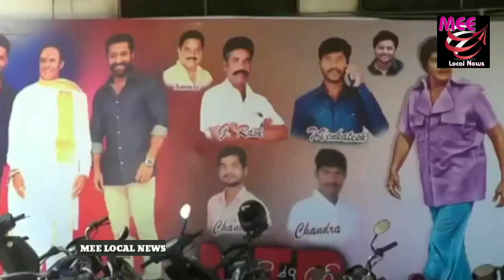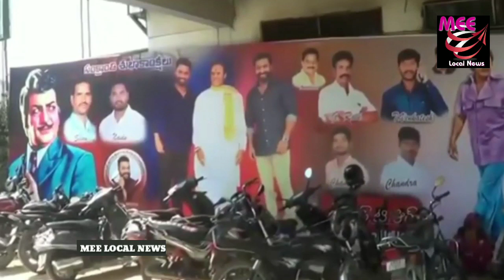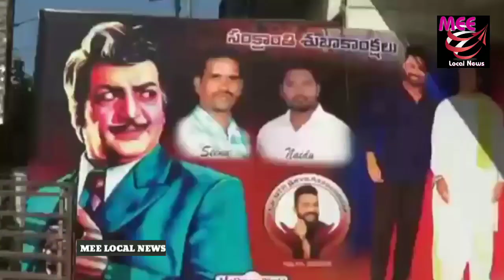బాలయ్య సినిమా కథానాయకుడు హంగామా